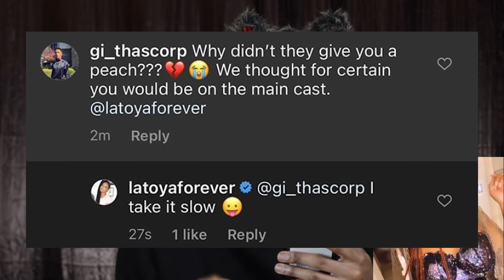Porsha EXPOSED by VIDEO EVIDENCE? Latoya SPEAKS OUT on Not Getting a Peach, Erika’s Fraud Husband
Was Porsha and Tanya exposed by video evidence in the RHOA S13 trailer? Latoya speaks out on why she didn't get a peach. Erika Girardi's husband is being sued again.

$aaronekeenan